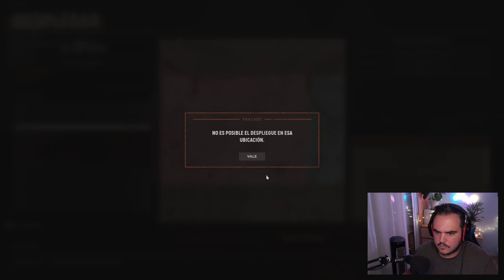HELL LET LOOSE | ¡MERECIDA VICTORIA! | Gameplay